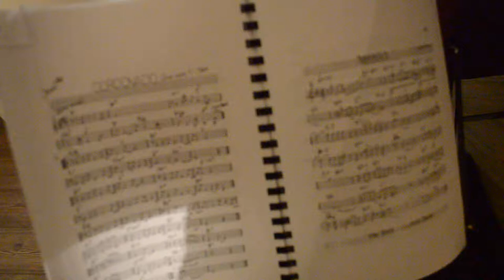JOEL A. MARTIN + MAXIM DUNAEVSKII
Jazz evening in Avenue 71 cafe.
19 October 2013. Bishkek, Kyrgyz Republic (Central Asia)